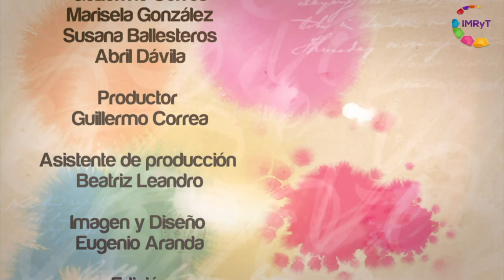Cuentos Infantiles - Voz Es Niños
Muchas veces resulta curioso comprender cómo se han reproducido estas lecturas de lo femenino o masculino en la literatura infantil, por lo general los cuentos son narrados de forma primaria por la madre. La conducta estereotipada asociada al sexo (agresión masculina y pasividad femenina) procede, al menos parcialmente, de los roles aprendidos durante la infancia: a los niños se les enseña que “los hombres no lloran” y se les regala pistolas y autos, mientras que las niñas juegan con muñecas y casitas que les han regalado para que puedan imitar el rol típico de la mujer en el hogar.